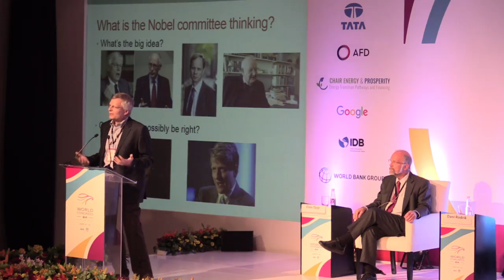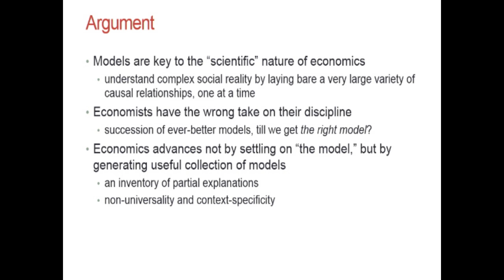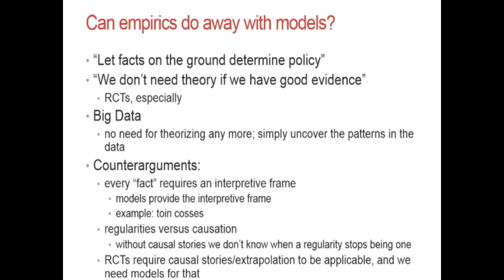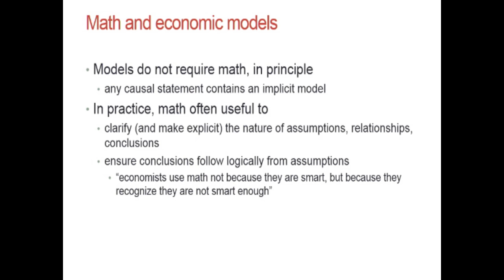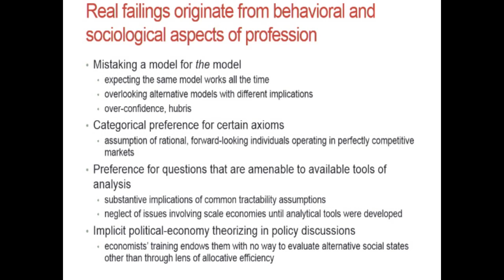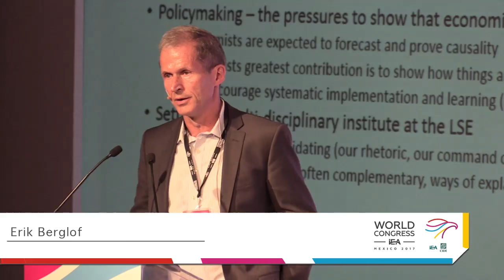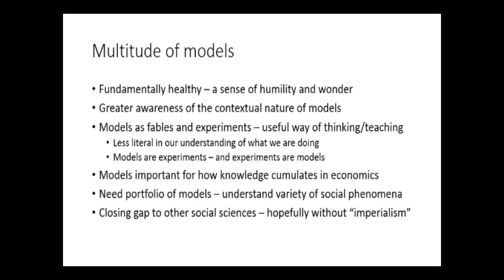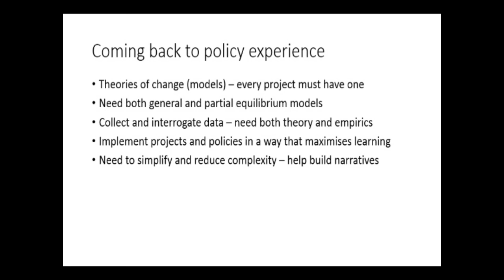WORLD CONGRESS iEA - CIDE